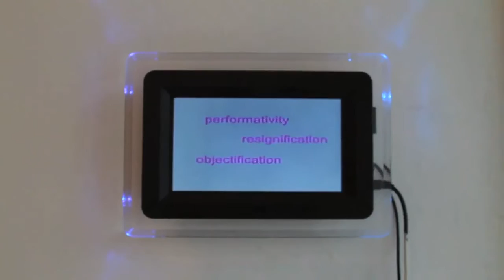LAB / MFA: Female Hu$tle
Locust Projects is pleased to announce Female Hu$tle, a collaborative project by Rosemarie Romero & Heather K. Wilson-Miller for the LAB (Locust Art Builders) / MFA exhibition program. Miller and Romero, both current MFA students at the University of Florida, Gainsville, present a project engaging ideas of third wave feminism and explore a complex and contradictory dialogue about objectification and identity.
Situated in the front gallery and storefront windows facing North Miami Avenue, Female Hu$tle consists of Miller's human-scaled sculptural-photographic work Gold/Mirror, a serial representation of the female body painted gold with the face omitted and replaced by a mirror. Romero's video and participatory work Porn Nails is a nomadic nail salon providing custom design manicures for women in exchange for conversations in relation to love, sex, and work specific to the geographic region of South Florida.
2012 marks the third year of the LAB program which provides exhibition opportunities to high school students in South Florida. In conjunction with Locust Projects' 15 year anniversary, for the first time the program was extended to Florida- based MFA students. Miller and Romero were selected through an open call by a committee of local arts professionals.